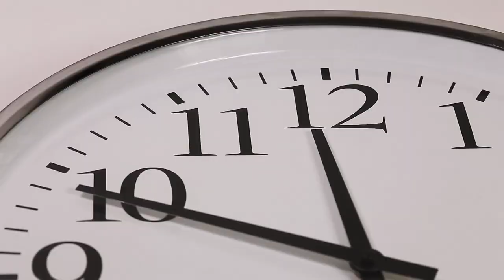Monkey BREAD - Like! Priscila